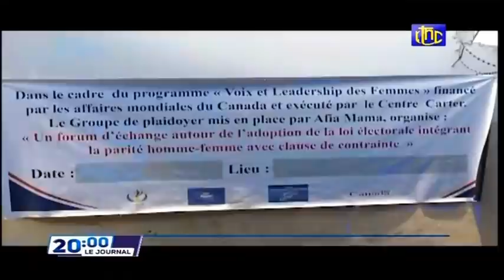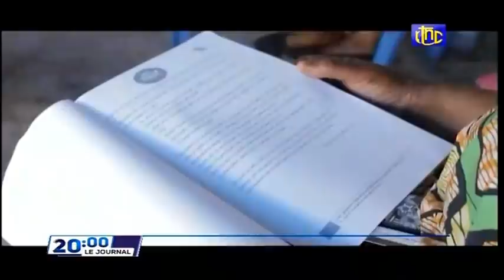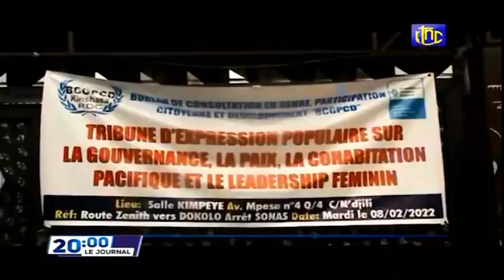🔴RDC : SUIVEZ LE GRAND JOURNAL DE CE MERCREDI 09.02.2022 RTNC EDITION 20H00